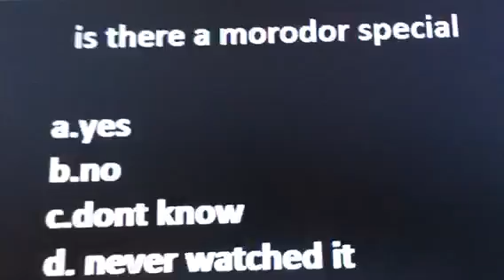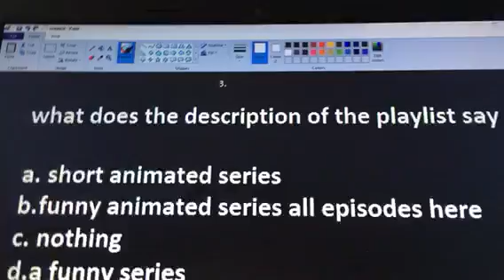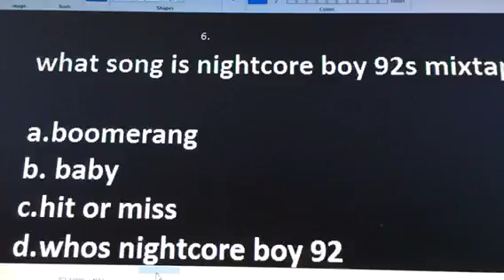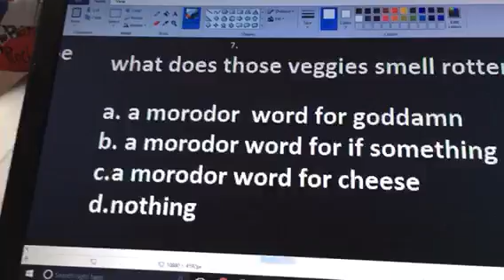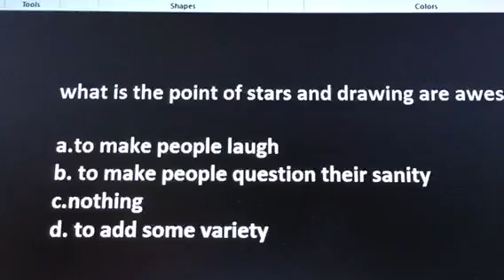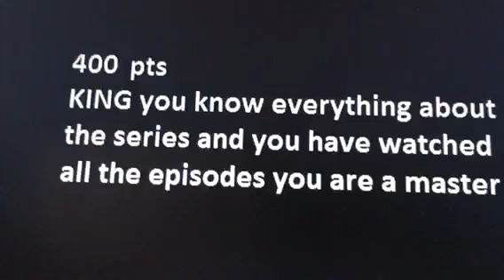How weel do you know Stars and drawing are awesome animated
Music the fallen lord will be available on stars and drawing are awesomes channel soon